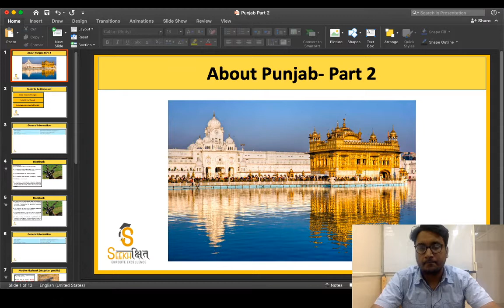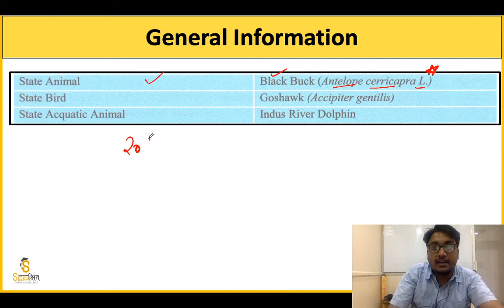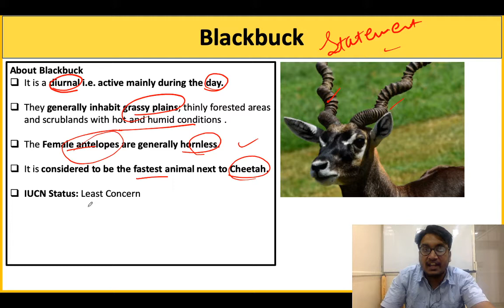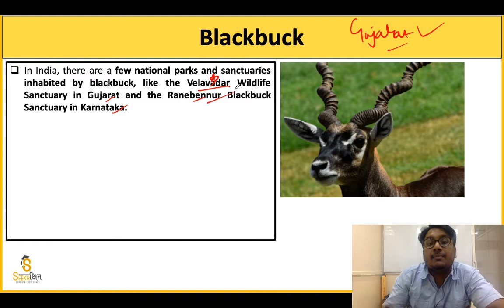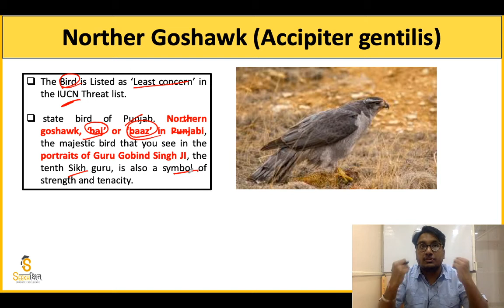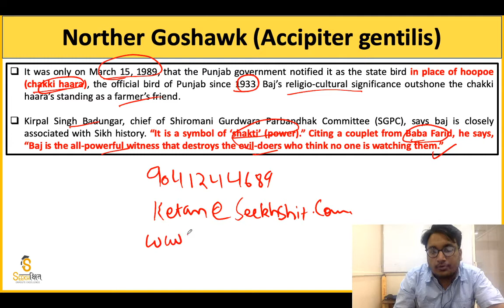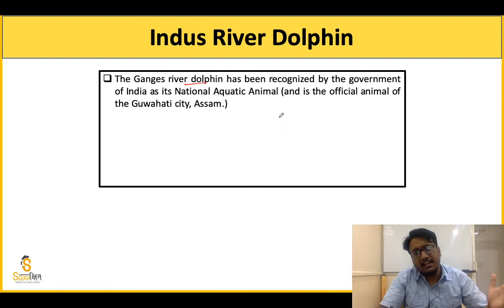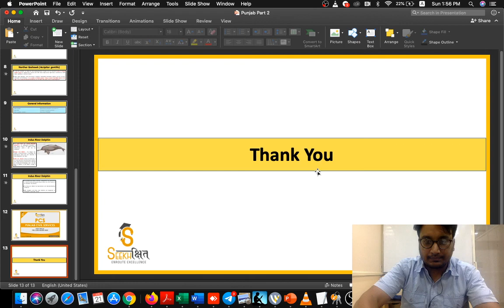Lecture 2 I Punjab GK Series for PCS 2020 I General Facts I By Ketan Garg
Lecture 2- It will be covering some important facts about the state animal of Punjab, state bird of Punjab and State aquatic animal of Punjab.